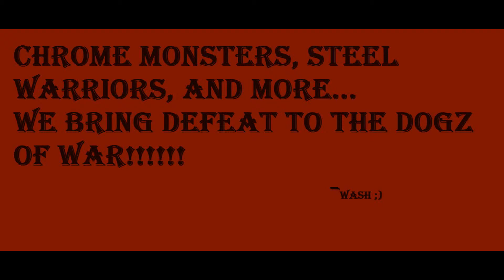SFS PANZER CREW!!!!!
come join our gaming clan family and together we can show the world what we can do    -wash ;)